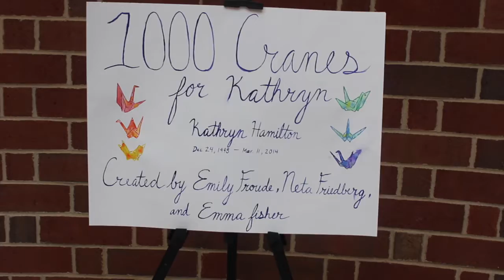Crane Memorial Report